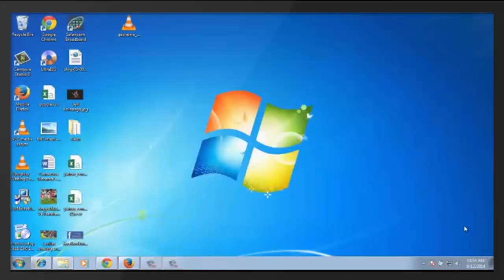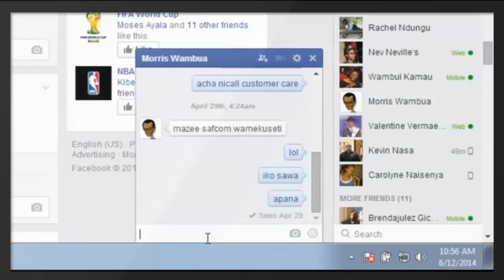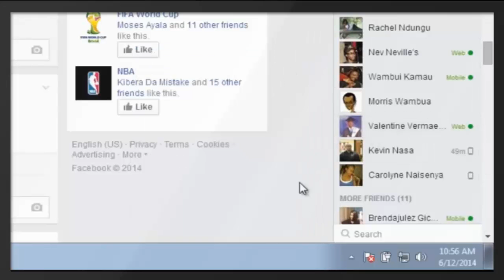How To Appear Offline On Facebook To Some People